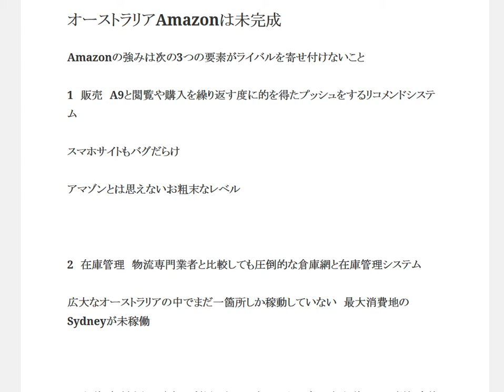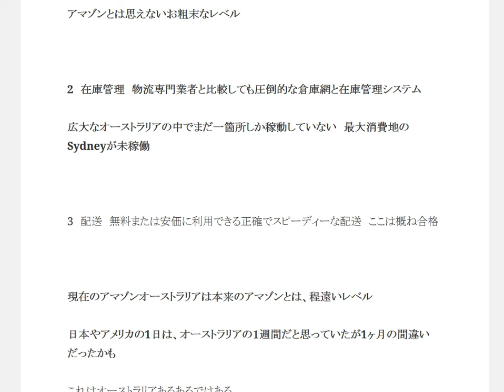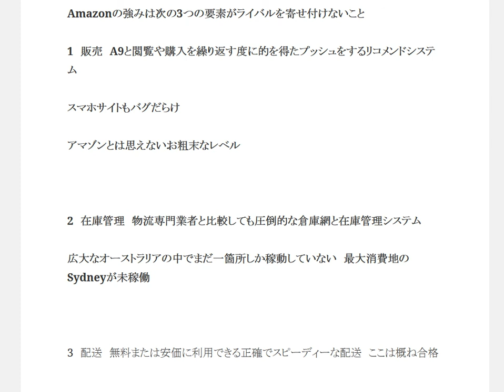オーストラリアAmazonは未完成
1日10分で月10万円を稼ぐ! Amazon輸出ビジネスがわかる本　出版社:ソシム (2013/11/22)